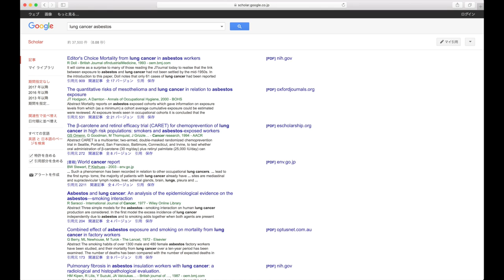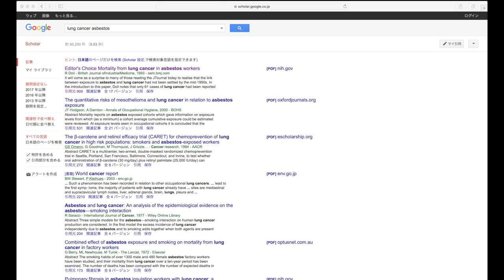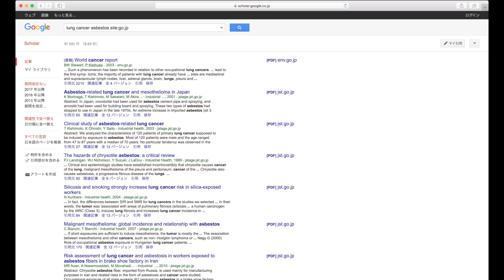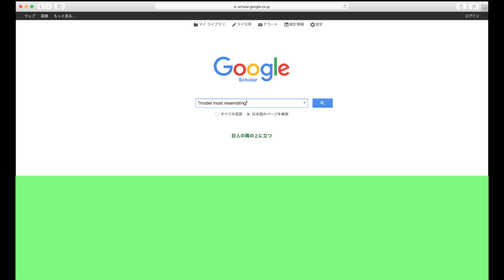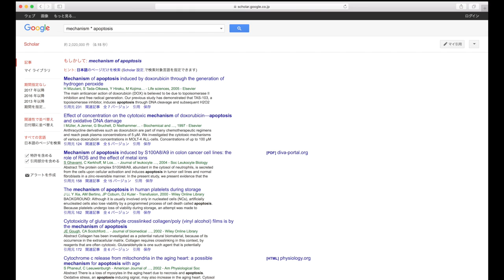研究者のためのGoogle活用術 〜Google Scholarを中心に〜 2017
Google Scholarは、学術論文に特化したGoogleの検索サービスです。Google Scholarではその文献が引用された数を元に検索結果を表示するため、引用先の論文を非常に探しやすいという、PubMedには無い利点があります。 この動画は、統合TV「PubMedで論文を検索する」の続編に当たります。 動画内で、自分の論文が引用された際に通知を受け取る機能を紹介していますが、現在Googleアカウントを持っている人は、Google Citationに登録することで、自分の論文の被引用状況をグラフや3つのメトリックス(h-index、i-10 index、被引用総数)で知ることができます。この機能については動画内では紹介していませんが、興味のある方は登録して利用してみるのも良いでしょう。